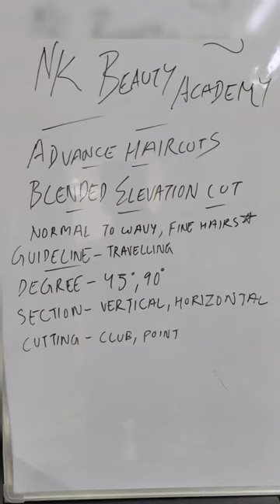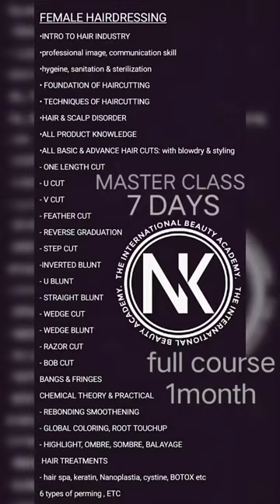step by step blended elevation haircut haircuttutorial hairdressingcourse CALL INFO 9592947973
MASTER CLASS OF 7 DAYS AVAILABLE
CERTIFICATE WILL BE PROVIDED
GET THE DETAILED PRO KNOWLEDGE @neelkartik_artistry

FEMALE HAIRDRESSING
•INTRO TO HAIR INDUSTRY
•professional image, communication skill
•hygeine, sanitation & sterilization
• FOUNDATION OF HAIRCUTTING
• TECHNIQUES OF HAIRCUTTING
•HAIR & SCALP DISORDER
•ALL PRODUCT KNOWLEDGE
•ALL BASIC & ADVANCE HAIR CUTS: with blowdry & styling
- ONE LENGTH CUT
- U CUT
- V CUT
- FEATHER CUT
- REVERSE GRADUATION
- STEP CUT
-INVERTED BLUNT
- U BLUNT
- STRAIGHT BLUNT
- WEDGE CUT
- WEDGE BLUNT
- RAZOR CUT
- BOB CUT
BANGS & FRINGES
CHEMICAL THEORY & PRACTICAL
- REBONDING SMOOTHENING
- GLOBAL COLORING, ROOT TOUCHUP
- HIGHLIGHT, OMBRE, SOMBRE, BALAYAGE
 HAIR TREATMENTS
- hair spa, keratin, Nanoplastia, cystine, BOTOX etc
6 types of perming , ETC
ALL THE OTHER THINGS ALSO RELATED WITH THIS